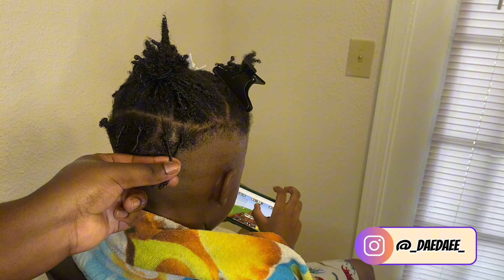First Retwist On Two-Strand Twists | Starter Locs